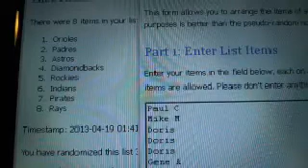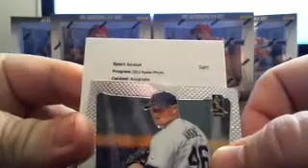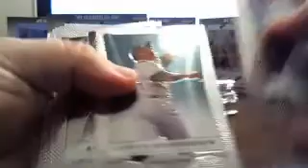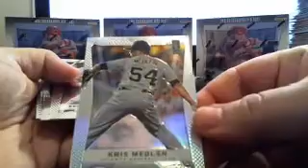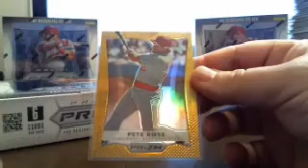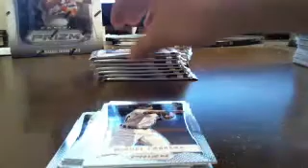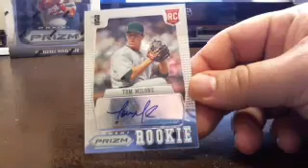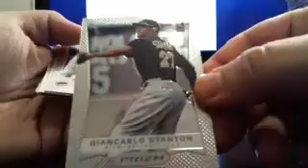2012 Prizm Baseball 6-Box Team Break 4/18/13